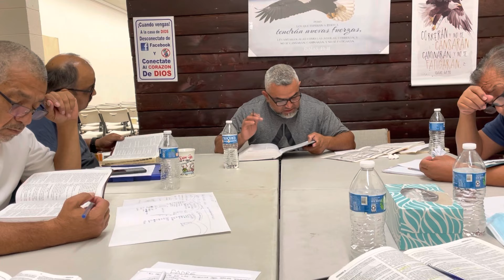Calendario bíblico # 3